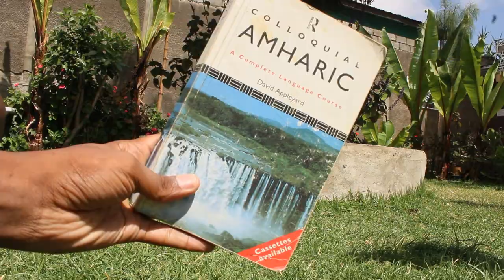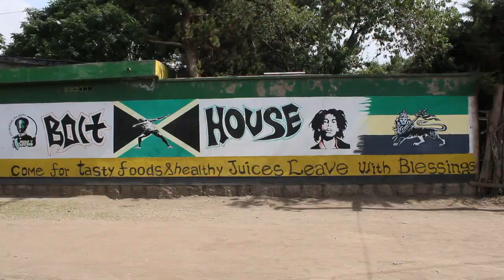CORONAVIRUS UPDATE: Why Adiva's World? Africa Travel, Vlog and Blog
I light of the developments with the coronavirus, I have chosen to slow down my trip to visit all 55 countries on the continent. I will stay put in Kampala, Uganda for the next few months while sharing stories from across the African continent and other stories from my trips in Asia and Europe.

On the African continent, I will mostly focus on how living like a local is the best way to save money and get a more enriching experience. I will also share safety tips and budgets for the traveller who wants an authentic African experience.

Every now and then I will do throwback videos for my trips in Europe and Asia. These will also include budget tips and lists of my favourite food, things to do and places around the world.

Thank you for following Seeing the World with me.

Music
Niwel - Takayama